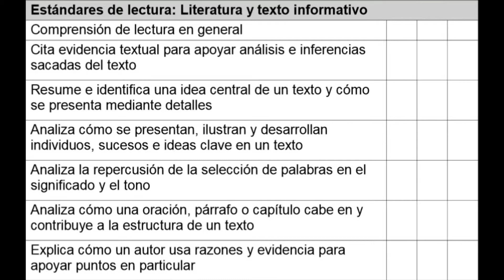Estándares de lectura: Literatura y texto informativo (G6S6ES)